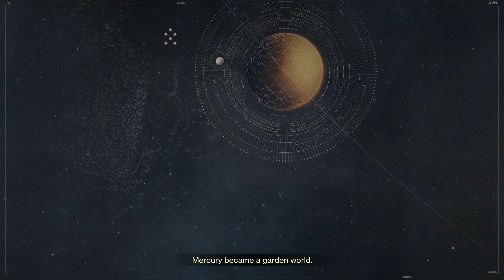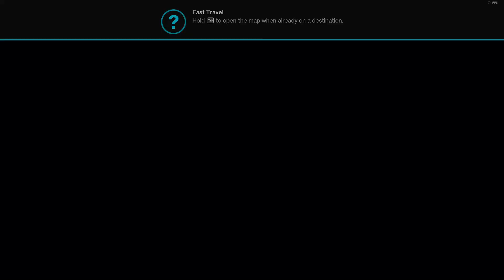[VICTUS 16] Destiny 2 RX 5500M Ryzen 5 5600H Ram 16gb Highest setting gameplay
My gaming set
Mouse : Fantech X5 Lite
Keyboard :AULA S2018 WING OF LIBERTY
Headset : FANTECH captain 7.1 HG15 RGB gaming
            Spec computer
HP Victus Gaming 16
CPU : AMD Ryzen 5 5600H 6C/12T 3.3 GHz
Ram : 16GB DDR4 3200MHz (2x8GB Dual Channel)
GPU : AMD Radeon RX 5500M (4GB GDDR6)
Storage : 512GB PCIe NVMe M.2 SSD
Wins : Windows 10 Home 64Bit
Driver AMD : 22.11.2